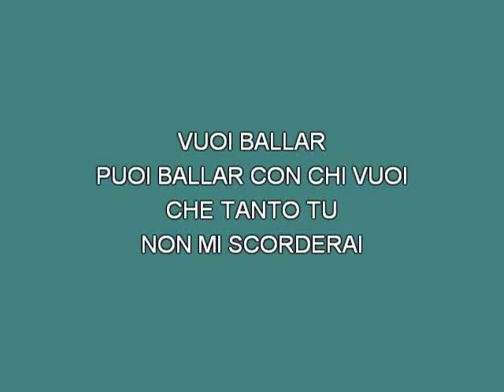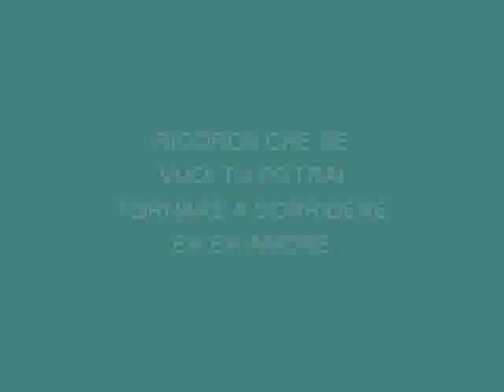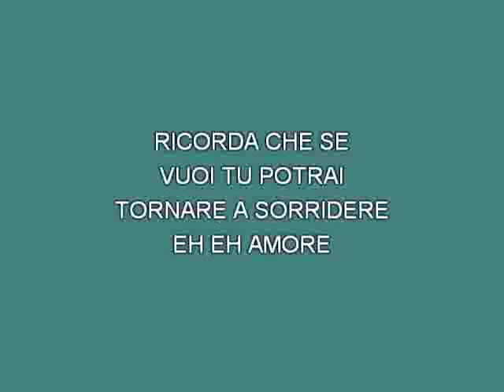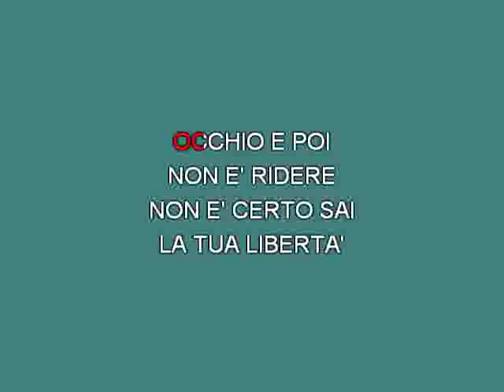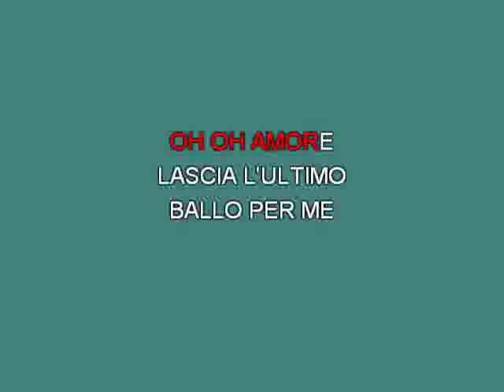Rokes Lascia l'ultimo ballo per me [karaoke] [karaoke]